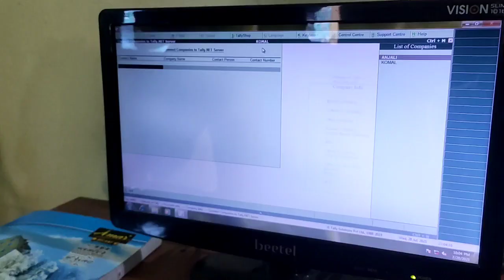itna kharab rashta🥴ll#Anjalisardarofficialll#vlog45ll